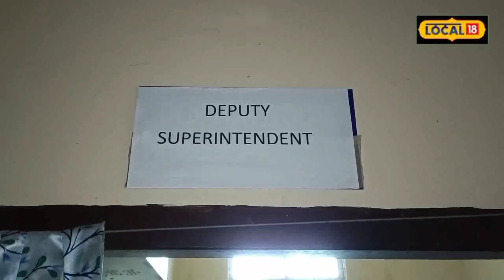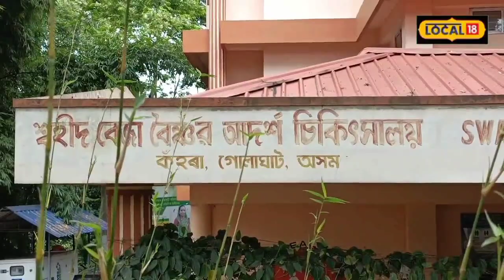Kaziranga News: দুমহলীয়া চিকিৎসালয় চলিছে এগৰাকী চিকিৎসকেৰে! হাইৰান ৰোগী–ৰোগীৰ আত্মীয়